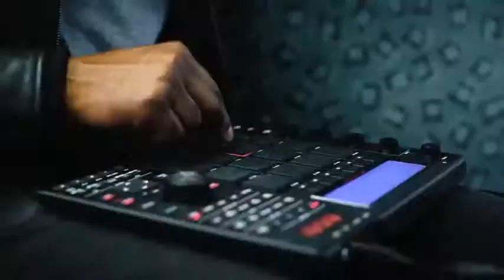Akai Professional MPC Studio Black Music Production Controller with 7+GB Sound Library Download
More Great Products By Akai Professional
Best-selling MPC Studio upgraded to look and feel even better
1.5" profile, less than 2 lbs., and USB-power provide sleek digital music production anywhere you can take your laptop
Larger knobs, scroll wheel, and MPC Renaissance-style aluminum dial for improved tactile experience
16 genuine MPC drum pads and 4 control knobs with all the dedicated buttons of classic MPC line
7+ GB of sounds included for inspired-production out of the box Weight: 1.96 pounds (0.89kg)